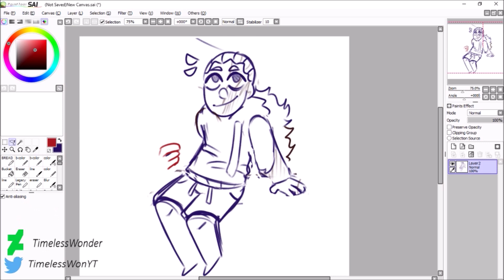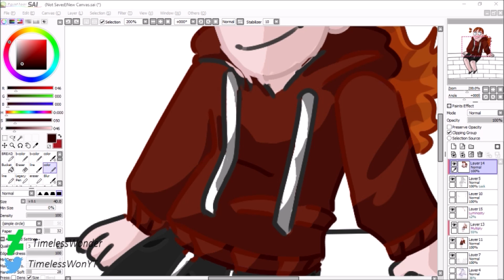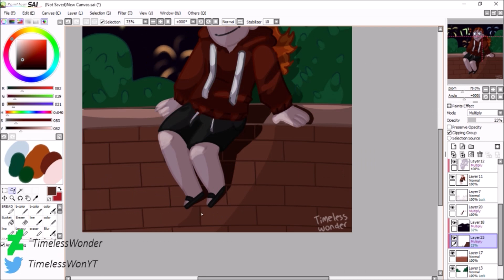Birthday speedpaint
i turn 17 this year! I feel like i have less stuff put together than others, but hey its what i got :D

I use:
-paint tool sai
-Huion GT-190